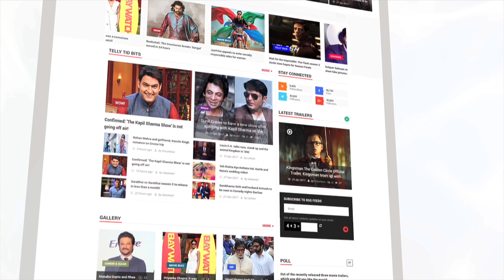Deepika Singh Playing With Karanvir Bohra's Daughter Bella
Diya Aur Baati Hum actress Deepika Singh met Karanvir Bohra's daughter Bella and it was adorable.